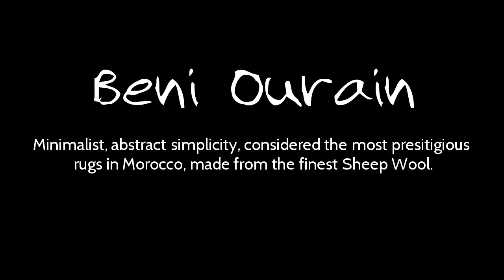Antique Vintage Beni Ourain Moroccan Rug - BEN001 Authentic Genuine Handmade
Check out this rug and many others from our collection by visiting:
We specialise in carefully sourcing the very finest Authentic Tribal rugs from the Atlas Mountains and surrounding regions, usually picking up those rare and unique pieces that you won't find in the carpet shops and souks.